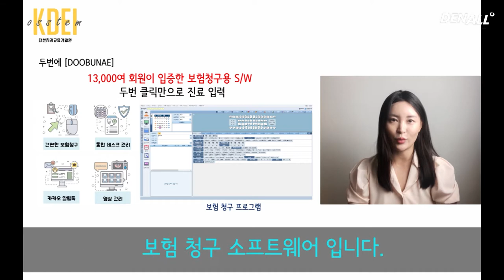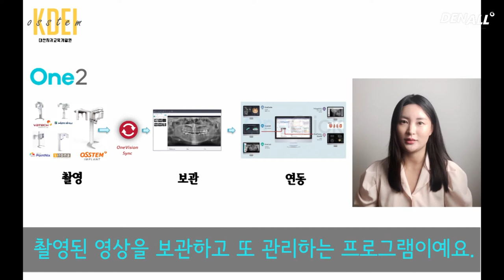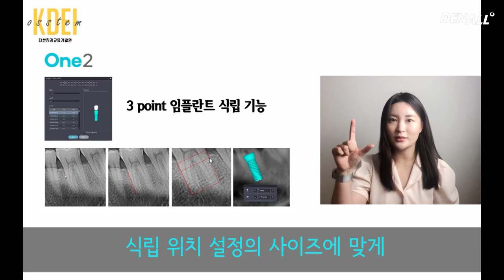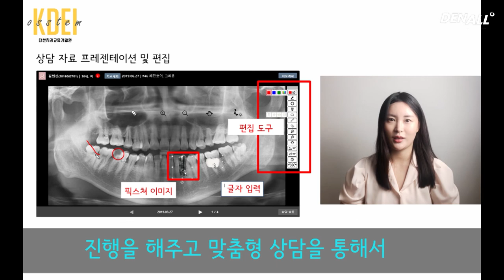[S/W] 오스템임플란트 치과 프로그램 한번에 보기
국내 치과에서 가장 많이 사용하고 있는 프로그램 두번에!
오스템임플란트 치과 프로그램을 한번에 보여드립니다.
보험청구, 교정진단, 환자 견적 상담 및 관리, X-Ray, CT장비 연동까지 한번에 확인해보세요.
1. 보험청구 프로그램(전자차트) : 두번에, 하나로, OneClick
2. 환자 상담 및 견적 프로그램 : OneCodi
3. 교정 진단 프로그램 : V-ceph
4. X-Ray, CT 프로그램 : One2, One3